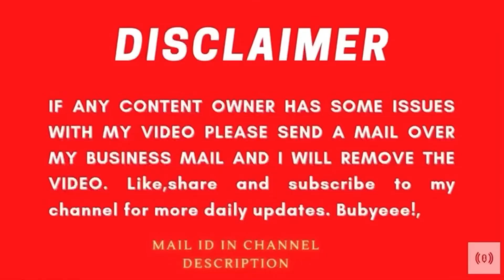😱Kulhad Pizza Couple ਨੂੰ ਮਿਲੇ Anmol Kwatra ਕੀਤੀ Support ਕੀ ਕਿਹਾ😍|Sehaj Arora|Gurpreet Kaur😍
😱Kulhad Pizza Couple ਨੂੰ ਮਿਲੇ Anmol Kwatra ਕੀਤੀ Support😍|Sehaj Arora|Gurpreet Kaur😍
Strict No To Gun Culture || Fake News || Viral Couple